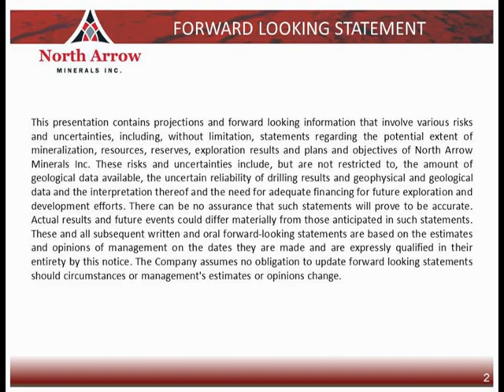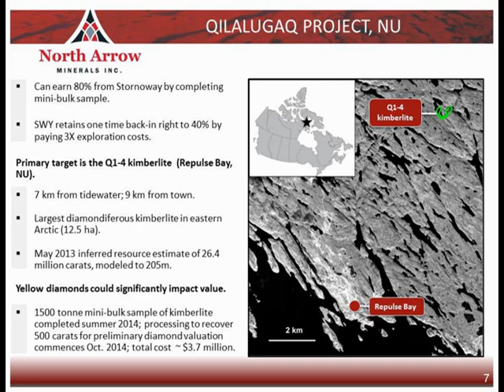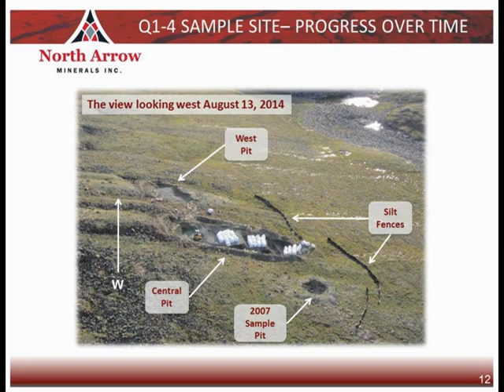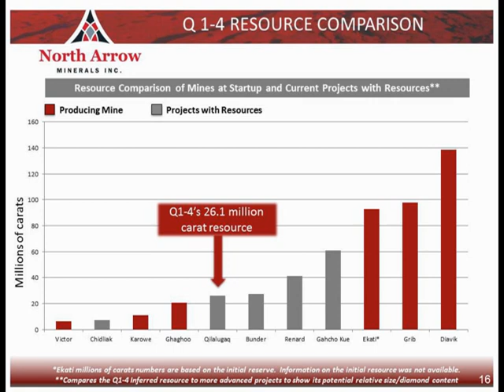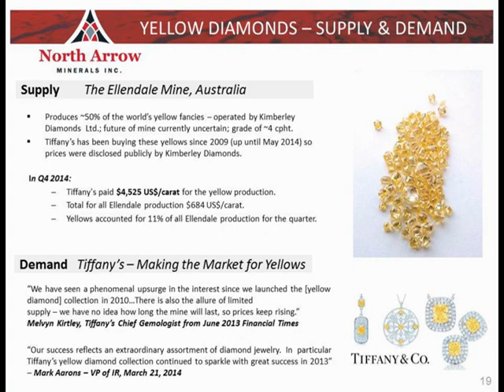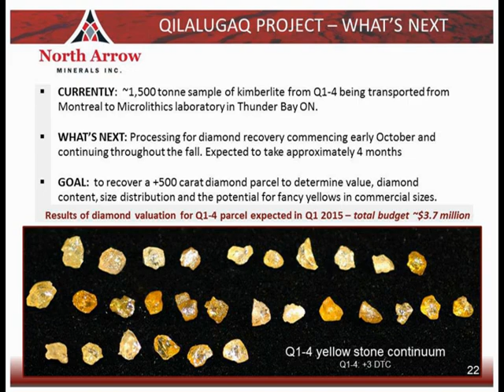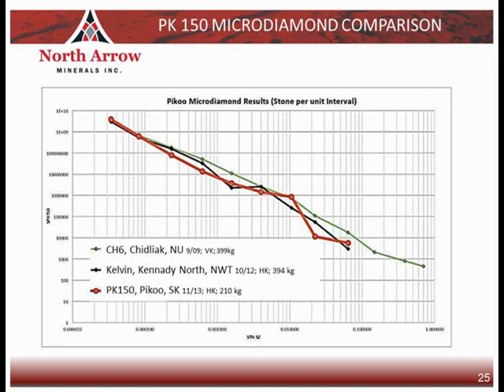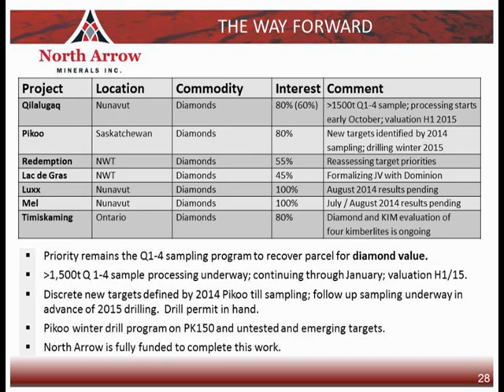North Arrow Minerals Oct. 1, 2014 Corporate Update Video - Voice over by Ken Armstrong.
October 1, 2014:  A brief overview of the Company's management and corporate structure along with updates on recent Pikoo Project exploration and the Qilalugaq 1500 tonne kimberlite sample that was conducted this past summer. The presentation is narrated by President and CEO, Ken Armstrong.